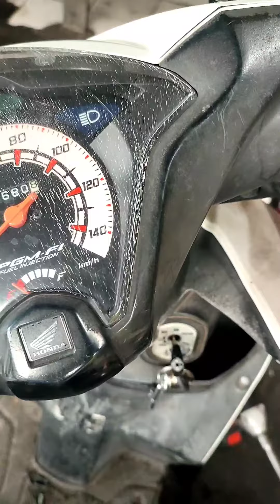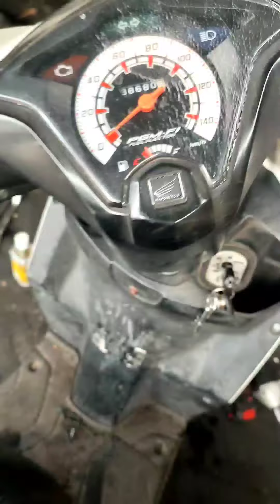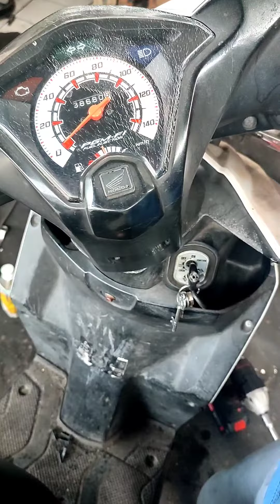modal kabel kembali normal,(1)